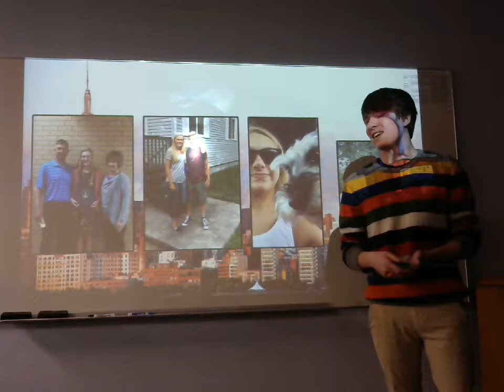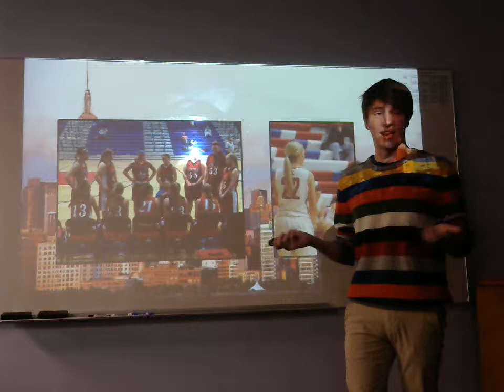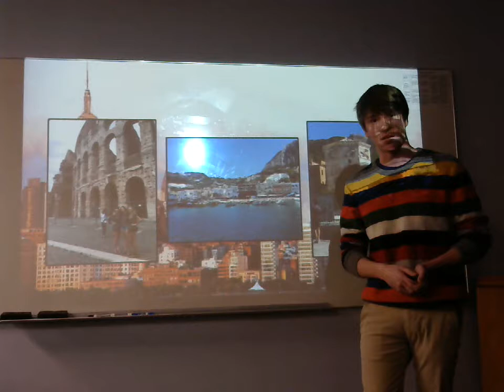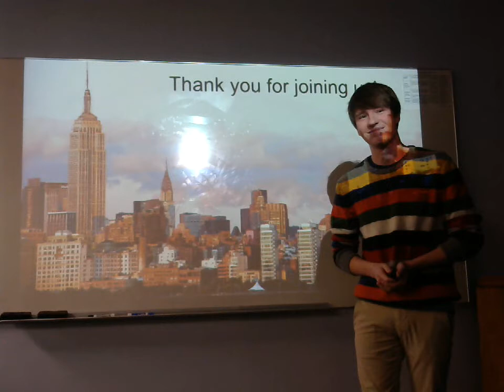Ethan Jensen: Peer Introduction (McKenzie Spanjer)